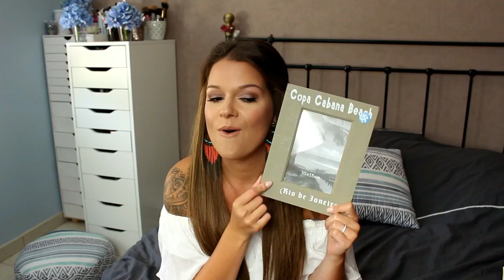Haul Mode/Déco : Asos, Missguided, Nafnaf, Pimkie..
Merci du fond du cœur pour tout vos commentaires sur ma vidéo Maquillage mariée !

↡ Vêtements : ↡
Blouse : Pimkie
Boucles d'oreilles : Promod

Une amie très douée et passionnée se lance dans l'écriture, je vous invite à aller voir son blog ↠